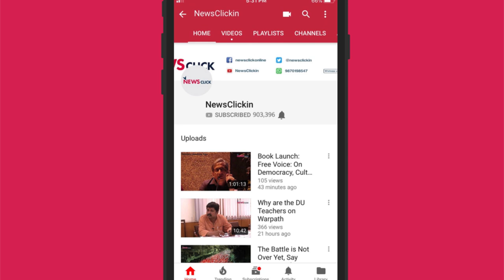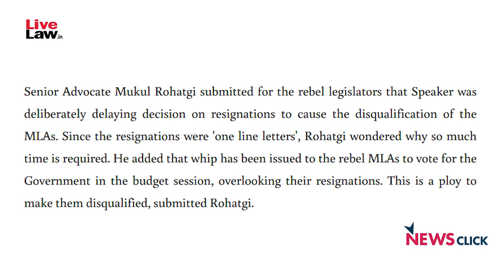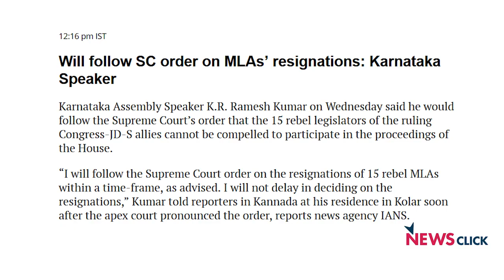कर्नाटक पर सुप्रीम फैसला: जितना समाधान-उतना विवाद!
कर्नाटक पर सुप्रीम कोर्ट के  फैसले से कांग्रेस और जदयू(एस) के उन 15 विधायकों को बड़ी राहत मिली है, जो पिछले कुछ दिनों से नाराज़ होकर अपनी ही सरकार गिराने की मुहिम में जुटे थे! उन विधायकों को छूट मिली है कि वे विश्वासमत के दौरान सदन में आयें या नहीं आयें! यानी, वे पार्टी का हुक्म मानने को बाध्य नहीं! दल-बदल रोधी विधेयक के प्रावधानों से यह स्थिति कुछ अलग है! इसी परिदृश्य में गुरुवार को बंगलुरू में तय होगा कुमारस्वामी सरकार का भविष्य! वरिष्ठ पत्रकार उर्मिलेश का एक सामयिक विश्लेषण।